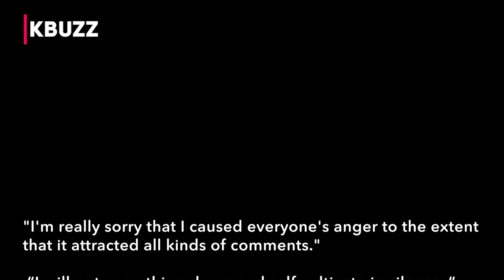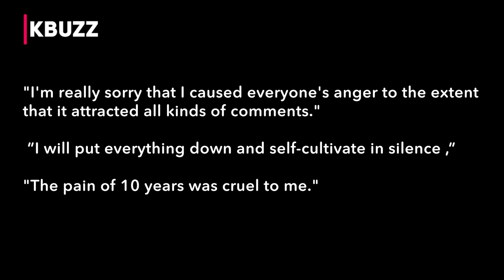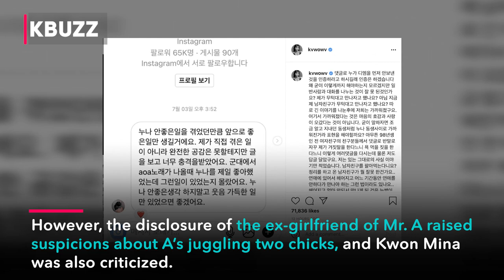"Please come back, I miss you"... Sympathy for Jimin grows for Kwon Mina’s too much exposur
Kwon Mina, a former member of the group AOA, is suffering backlash for her excessive revelations, and sympathetic opinions are forming toward the AOA former member Jimin, whom Kwon Minah pointed out as the bullying perpetrator.